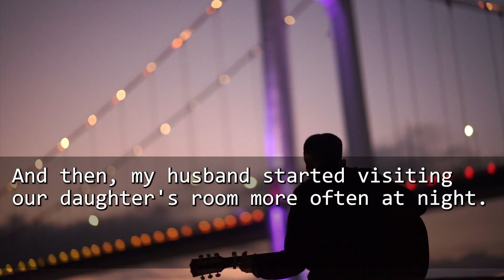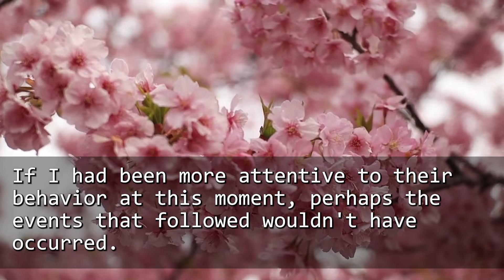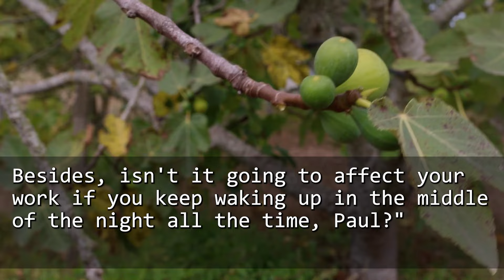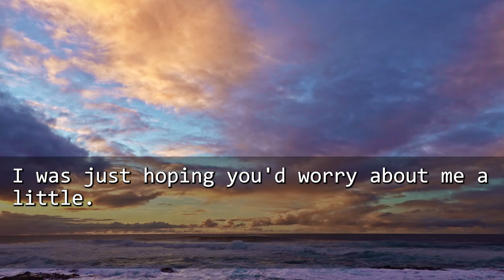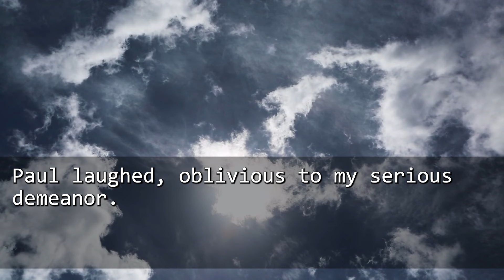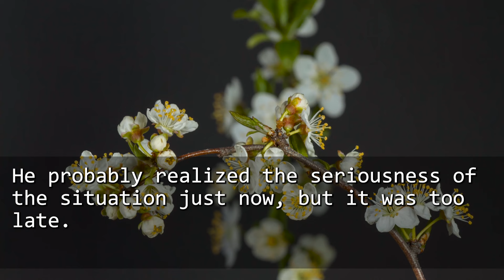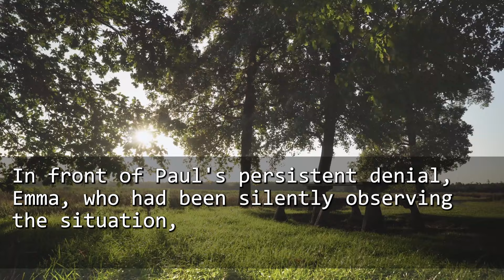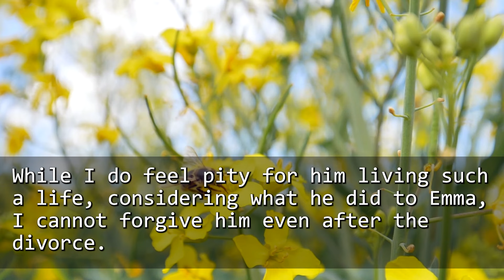My hubby sneaked into our 6th-grade daughter's room in the middle of the night &slept there."No way!